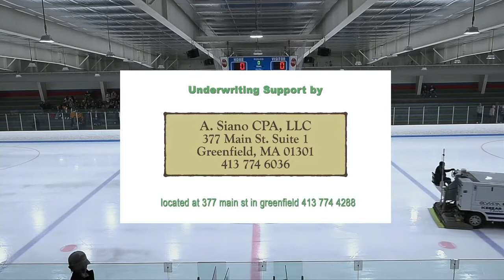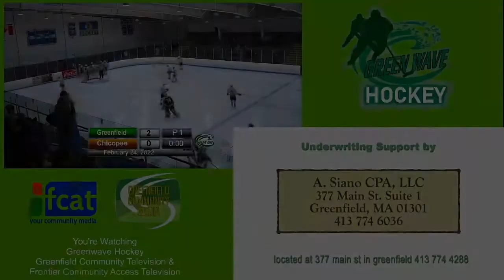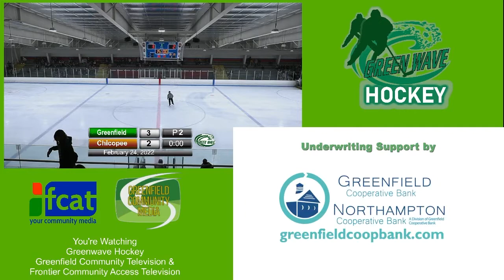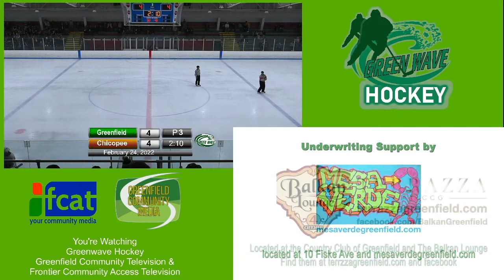Greenfield Green Wave vs Chicopee Pacers Varsity Hockey Championship Final - February 24th, 2022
Watch the nail-bitingly exciting Champion Game for Western Massachusetts Division B with the Greenfield Green Wave against the Chicopee Pacers. This game will leave you on the edge of your seat and see which deserving team comes out on top!